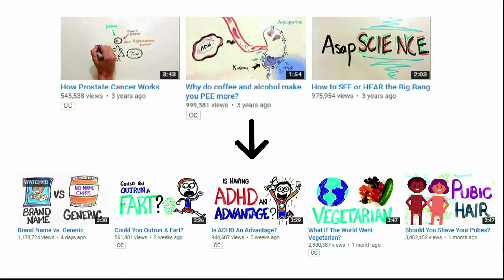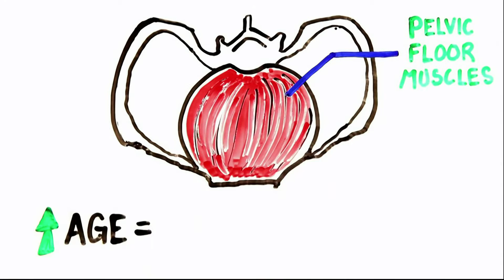Digifest 2016 - Keynote Speaker: Gregory Brown (AsapSCIENCE)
“Behind the Channel: AsapSCIENCE”

Gregory Brown and Mitchell Moffit are the creatives behind AsapScience, a YouTube channel that now boasts five million subscribers. Each week, they seek to answer an interesting question using science. At Digifest 2016, Gregory Brown gives insight into his channel's success, and gives tips on how new creators should start.